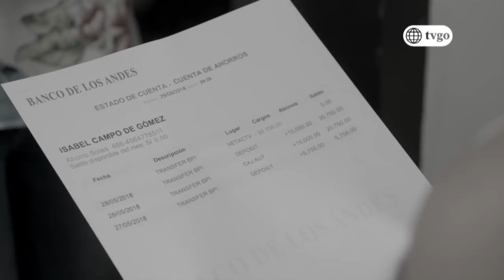¡Nataly descubre al ladrón del dinero de Aurora! - Ojitos Hechiceros 05/06/2018